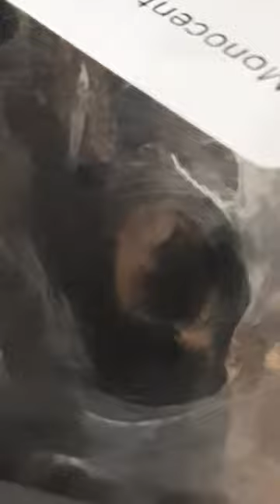Balfouri creating art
My balfouri getting ready for a molt and closing the doors to her cabin.

She creating amazing art with her booty while doing so

Monocentropus balfouri
The Socotra Island Blue Baboon